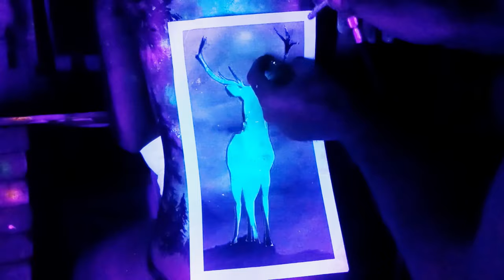Deer in the forest . She glows in the Dark .Body painting . by Antonipaints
Hey What's up guys ! I made a new video of body painting on my model [ black bagrin ] Check out her Instagram account. I used an airbrush gun and UV reactive paint .
She glows in the dark !!!

No worries the paint is certified body painting, suitable for skin .

Enjoy the process and leave me your comments below .

Check out her Instagram at [black bagrin]

Music Without Copyright 100% Free

Music & Arrangement : Gjorgjievski Marjan
Mix & Mastering : Gjorgjievski Marjan
Assistant : S.Teov

and